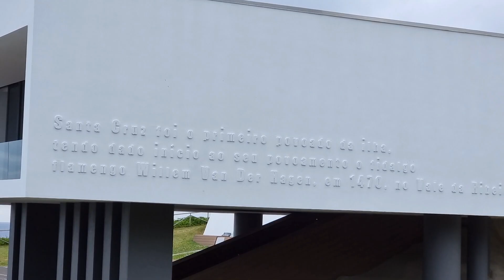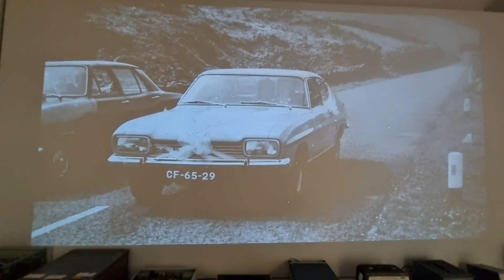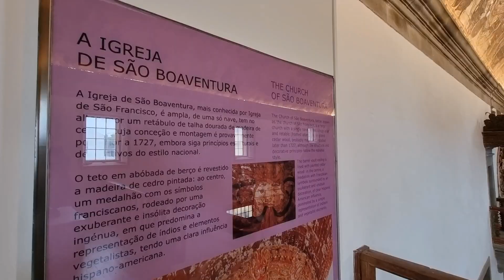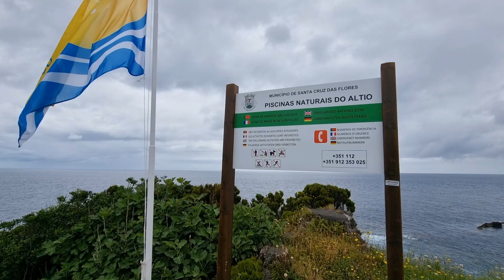VLOG #5 || ILHA DAS FLORES || AZORES - AÇORES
A nossa viagem para umas férias maravilhosas na ilha das Flores nos Açores.
Como se costuma dizer: "Vá para fora cá dentro".

Muito obrigado por ter assistido ao vídeo!

Subscreva o nosso Canal de Youtube.

► Partilhe este vídeo com os seus amigos e familiares.